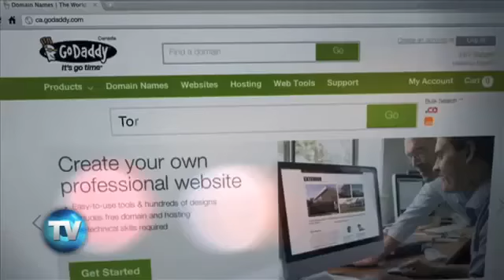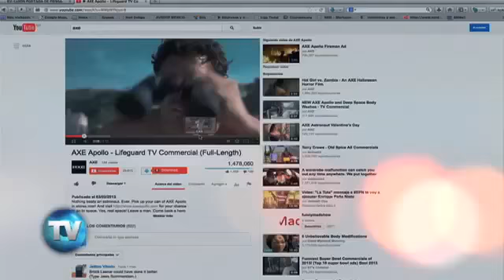Reporte Indigo (Edición 442): El sexo ya no vende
Este año, la publicidad del Super Bowl dejó a un lado a las mujeres con poca ropa y los mensajes sugestivos.